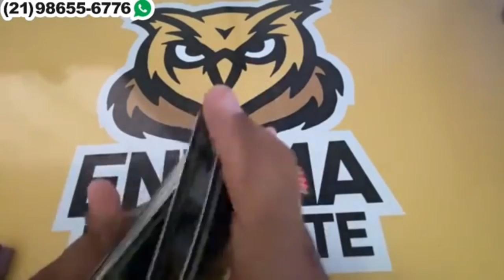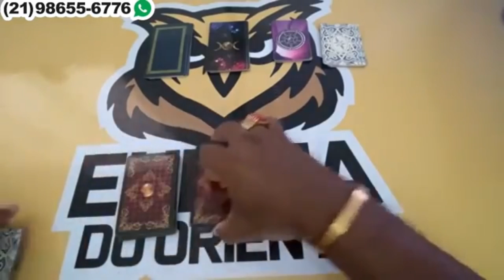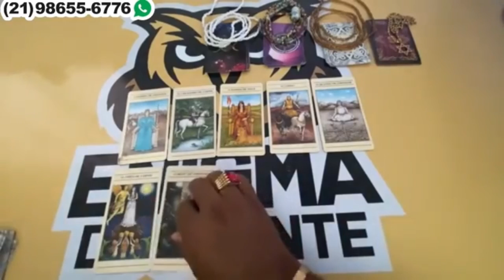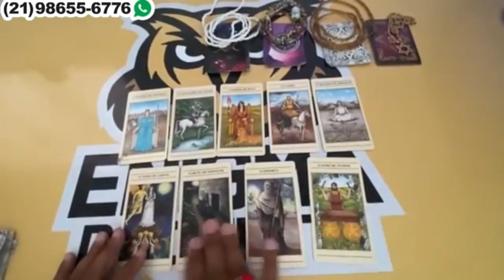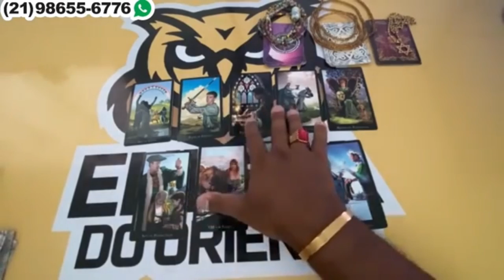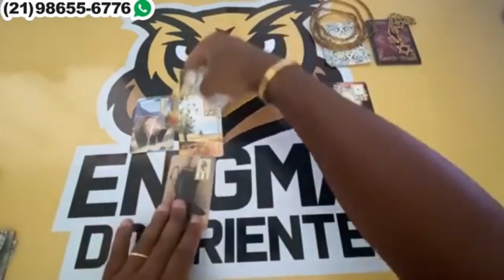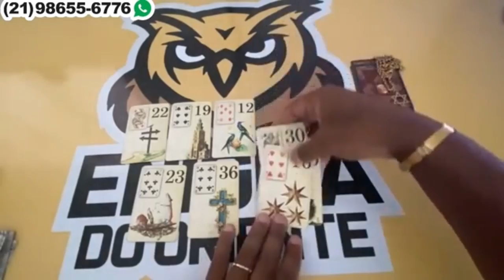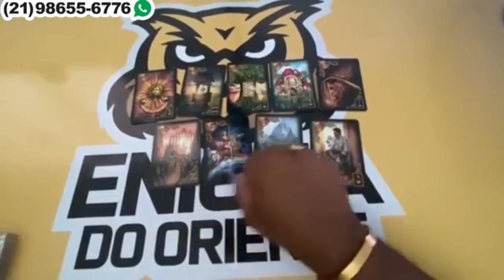Descubra hoje Suas Respostas Com o Tarot Responde 🔮 | Leitura de tarot Diárias e Interativa